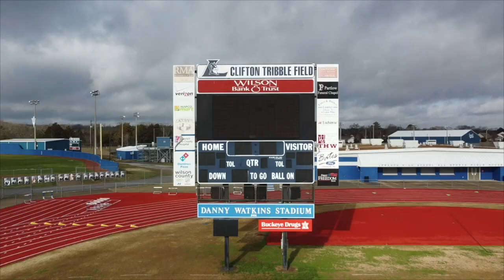May 8, 2023 - Blue Devil News